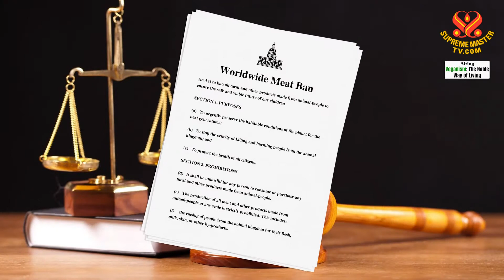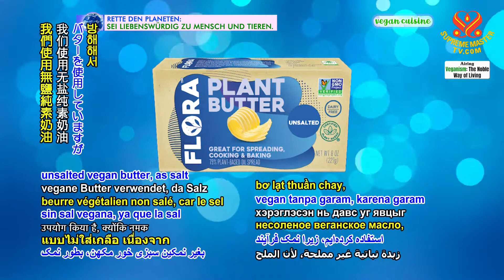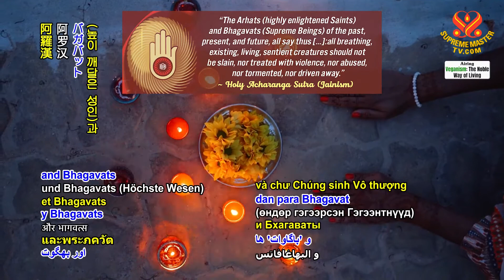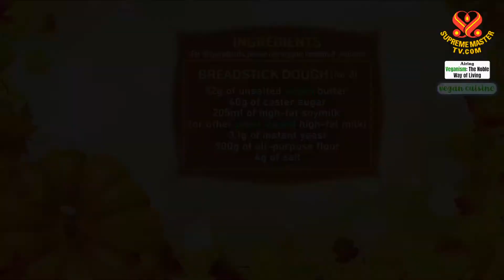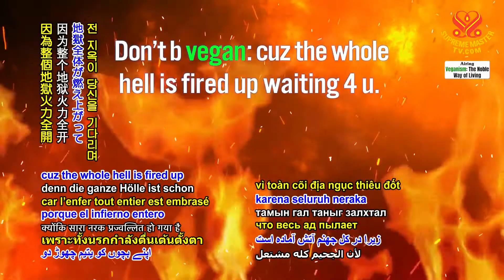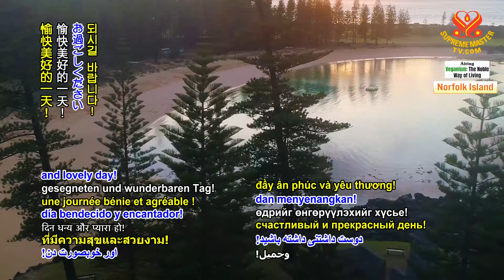1503 VEG Celebrating Thanksgiving Day, P1o 2 – Herbed Vegan Cheese and Vegan Bacon Breadsticks v1116